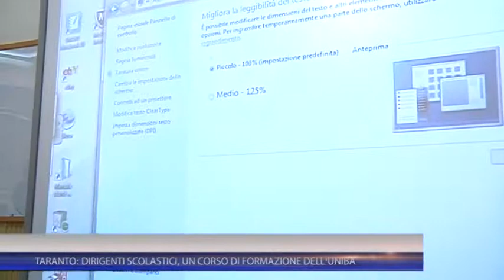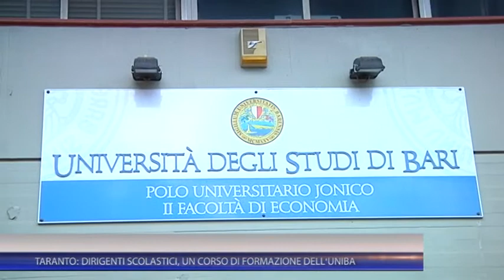TARANTO: DIRIGENTI SCOLASTICI, UN CORSO DI FORMAZIONE DELL'UNIBA